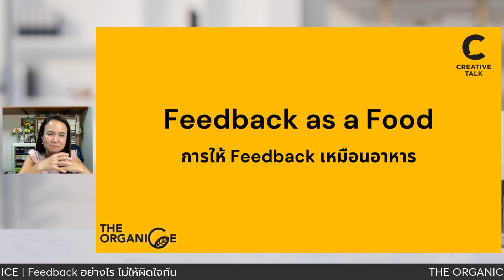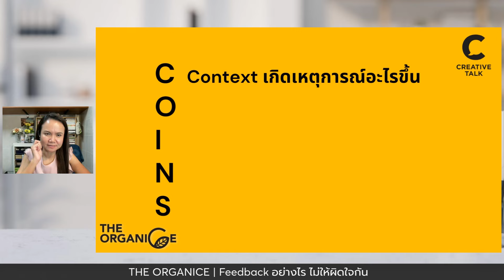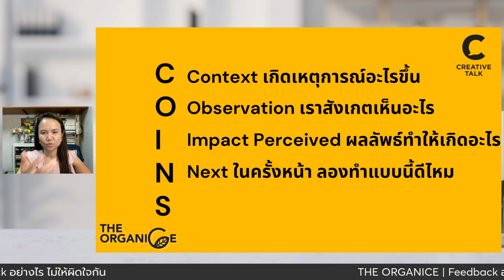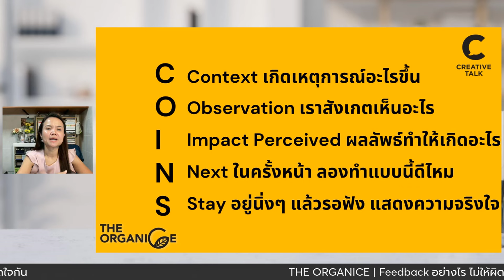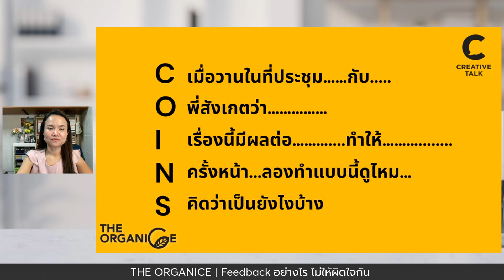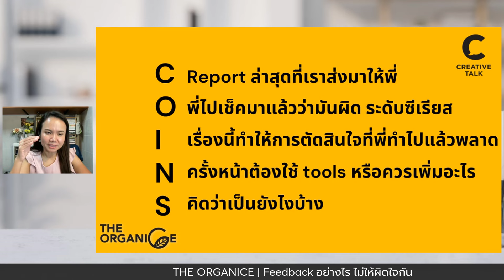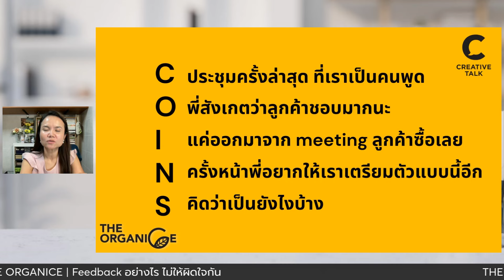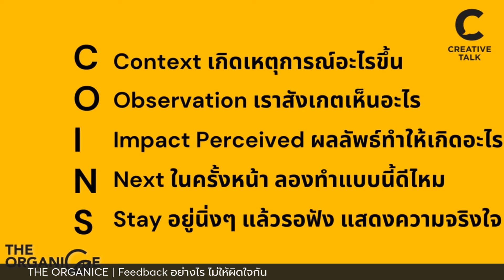Feedback ยังไงไม่ให้ผิดใจกัน | THE ORGANICE (New Season)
อยาก Feedback ตรง ๆ แต่ไม่รู้จะเริ่มยังไงดี

Feedback นี่ก็เป็นคำธรรมดา เป็นการให้ “อะไรบางอย่างกลับ” ซึ่งอะไรที่ว่านั้น เป็นการ Feed คือการให้อาหาร ให้การเจริญเติบโต เพื่อให้อีกฝ่ายได้ประโยชน์ได้แนวทาง ทำให้สิ่งต่างๆ ที่กำลังจะเกิดขึ้นในอนาคตเป็นไปในทางที่เติบโตขึ้น ดีขึ้น

วันนี้มาลองดู Framework ที่ขื่อ ‘C.O.I.N.S.’ เพื่อใช้ในการ Feedback กัน